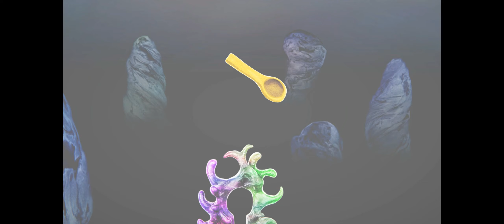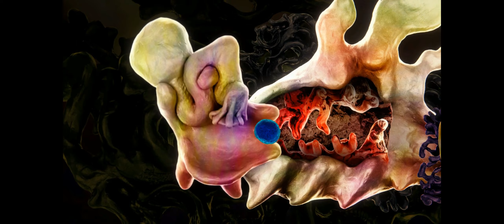Wurroom - Playthrough (casual point-and-click puzzle game)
Experience a 10 minute dive into the unknown depths of the multiverse!

 -  Short exploration adventure with casual point-and-click puzzles.
 -  All the graphics and animations are handmade from plasticine.
 -  Beautiful soundtrack.

Wurroom is an interactive art experience born in the minds of two holographic entities: Michael Rfdshir and Serge Bulat.
You are just a cursor-Hand, lost in the undefined hyper wonderland, where visions, thoughts, and ideas from your subconscious, intermix with the fragments of "other", inexperienced worlds.

Everything you see in Wurroom is handmade; the claymated universe brought to live by stop-frame animation.
The music is the gluing force and the true master of this extraordinary world. Once you close your eyes, the world becomes you.

But beware of the truth... you don't play the game. The game plays you to learn about its very existence.

Status         Released
Platforms Windows
Author         Michael Rfdshir
Genre         Adventure
Tags         2D, artgame, Casual, plasticine, Point & Click, psychedelic, stop-motion, Surreal, Unity